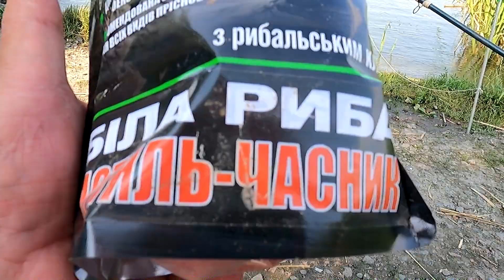работает ли чесночная прикормка на фидере в жару ?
Решил попробовать на фидере применить чесночную прикормку. Собрал кучу мелкой густеры и оставил в покое этот эксперимент

Мой канал о рыбалке,о природе,о том как я ловлю рыбу и на что . Как своими руками сделать снасти и приспособления для рыбалки.И о многих полезных "мелочах", о которых нельзя забывать на рыбалке

Группы
 Проросшие зерна
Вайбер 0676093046